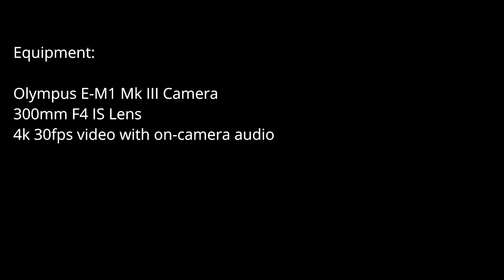Robin Singing in the Tree - November 27th 2020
This tame Robin quite often hops up in the tree above us and sings when we are outside in our garden. Video and stills captured with an Olympus E-M1 Mk3 camera and 300mm F4 IS telephoto lens. Video was recorded in 4k 30fps using the Olympus OM-Log400 picture mode and colour graded in post processing. The audio was recorded with the on camera built-in microphone. Video and audio processing was done with DaVinci Resolve 16 video editing software from Blackmagic Design. Our central heating boiler fired up at the start so I removed the background noise with a high pass audio filter.